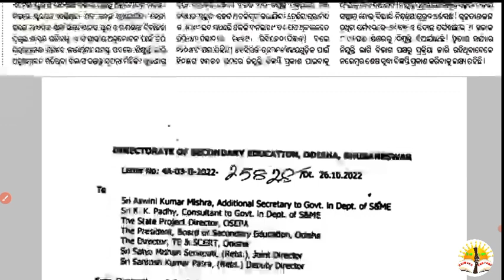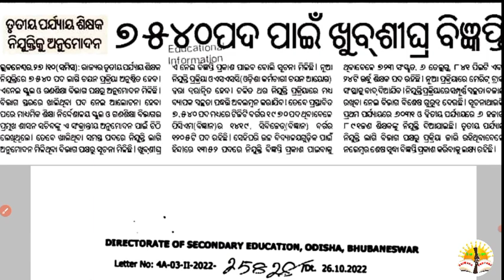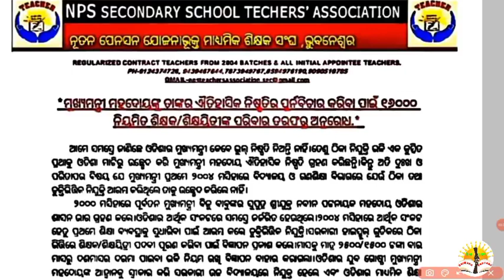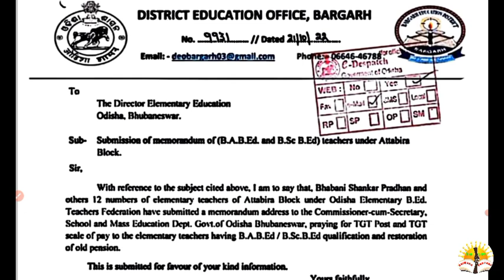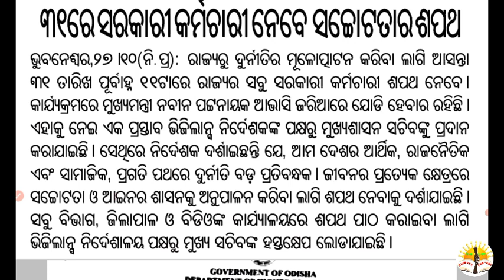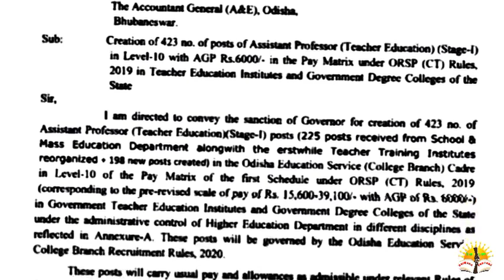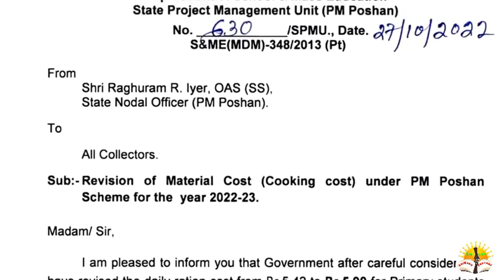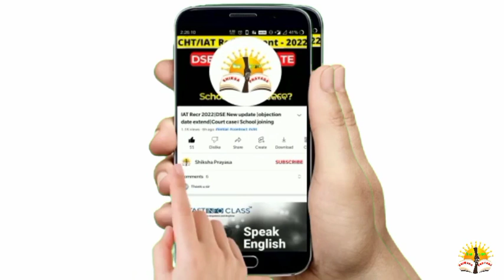Regular Memoଓ୨୦୧୪ ଯାଏଁ କର୍ମଚାରୀଙ୍କ ସମସ୍ୟାପାଇଁ ଦାବି ଯୋର/B.EdCollege ନିଯୁକ୍ତି/HST Nov1st Weekବିଜ୍ଞପ୍ତି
Regular Memo ଓ ୨୦୦୪ ରୁ ୨୦୧୪ ପର୍ଯ୍ୟନ୍ତ କର୍ମଚାରୀଙ୍କ ସମସ୍ୟା ପାଇଁ  ଦାବି ଯୋର / B.Ed. College ରେ 423 New T. Educator ନିଯୁକ୍ତି/7540 -High School Teacher-Nov 1st Week ବିଜ୍ଞପ୍ତି / M.D.M. ଦରରେ ବୃଦ୍ଧି - Official Letter /ପ୍ରାଥମିକ ଶିକ୍ଷକ (MLL) ହେଲେ Regular /Pry-Teacher (B.Ed.) 4200 GP- Letter

shiksha prayasa
abolish Orissa contractual appointment rule
contractual appointment rule
equal pay for equal work
Honourable CM Sir kindly